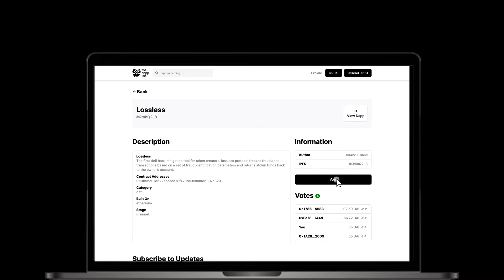How to Vote for a Dapp / Web3 project on The Dapp List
Voters vote on proposals created by Hunters.

After voting is done, Dapp gets listed on coming Monday.

- Click on Login & connect your wallet
- Click on ‘Active’ tab
- Browse through proposals & review the details
- Click on ‘Vote’ button after reviewing details
- Confirm your vote by clicking on ‘Vote’ in green
- Approve the signature request from wallet

❇️ You need to hold 20 $DAI, 2 $UNI, 1 $ENS, 0.1 $NFTX, 4 $SAND or 50 $DG (either of them) in wallet to vote on proposals. No need to deposit or spend anywhere.